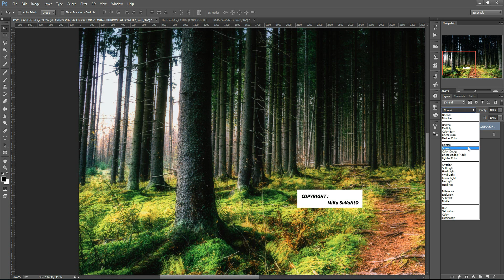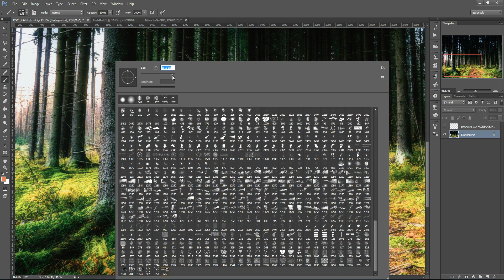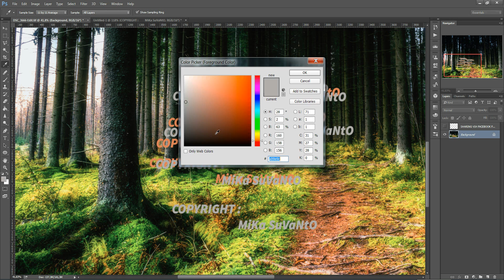1. Vesileiman teko Lightroom & Photoshop 2/2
Kuinka tehdä vesileima lightroomiin ja käyttää sitä sekä vesileiman teko Photoshopilla.